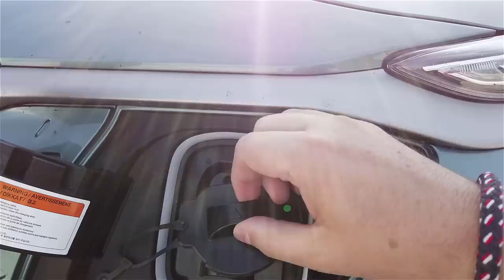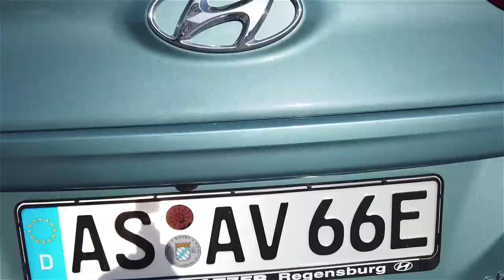Hyundai Kona Electric. Ausführlicher Rundgang von Außen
Hier zeige ich den Hyundai Kona von Außen. Ist ausführlicher geworden als geplant.
Innenrundgang kommt in einem anderen Video.